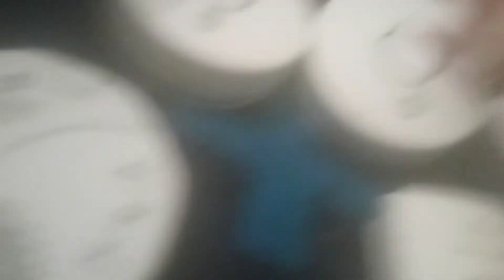My Top 15 Smoke Alarms (Part 2)